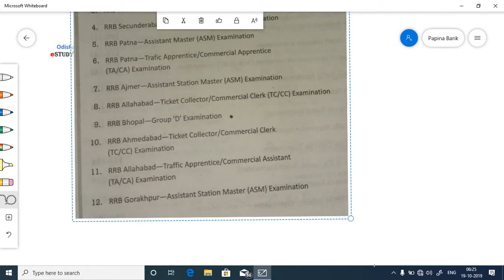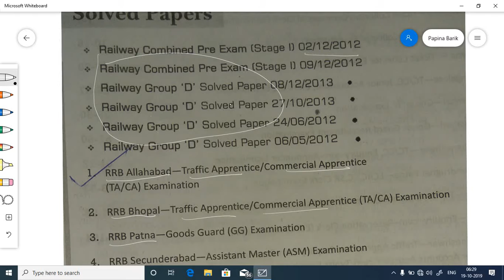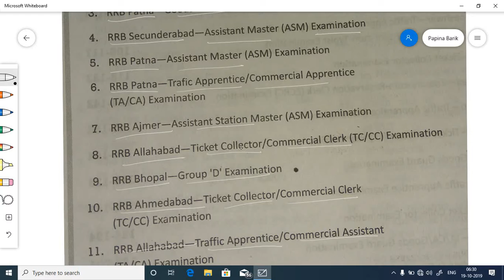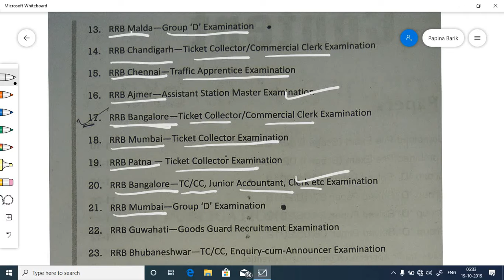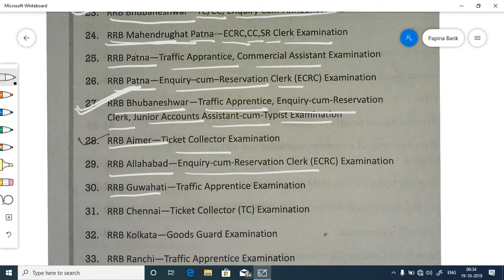RRB NTPC/GROUP-D Previous year question papers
we are going to provide solution question papers of all railway board examination.